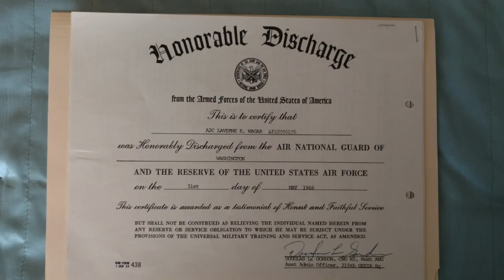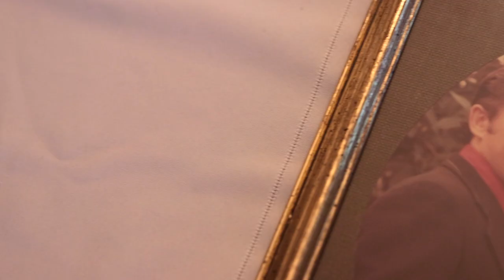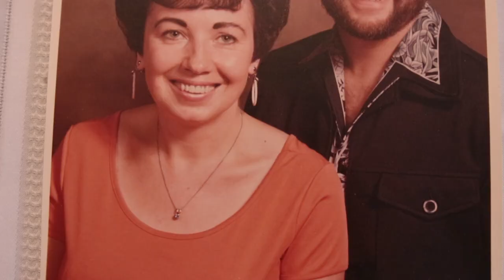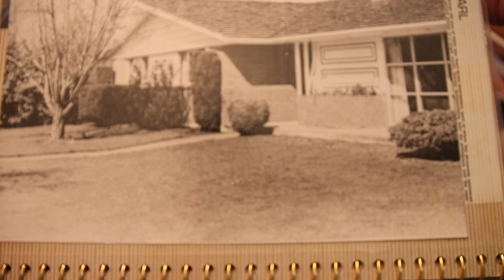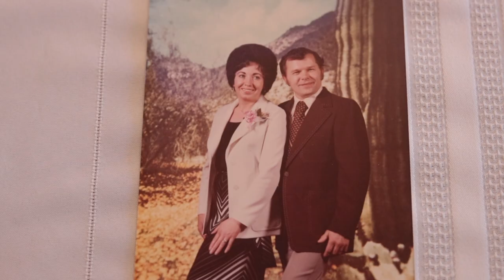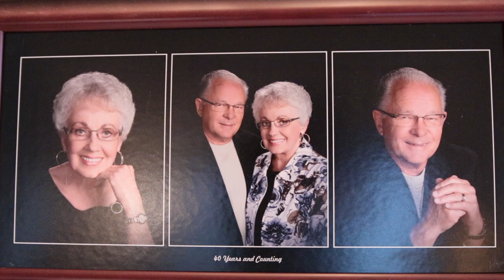Vern Wagar - Life Story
Vern Wagar shares his life story.

Created by ColaCreative. For more information on how you can make a video like this